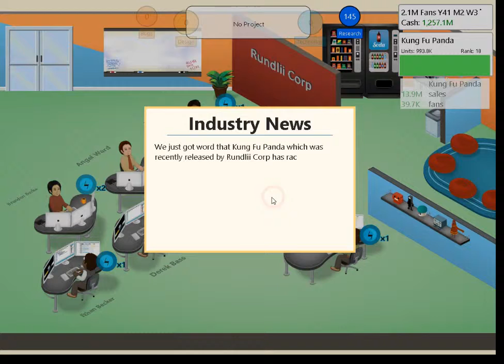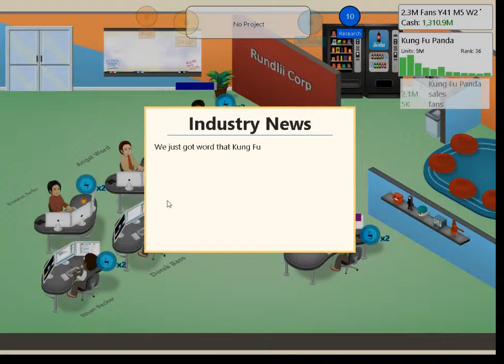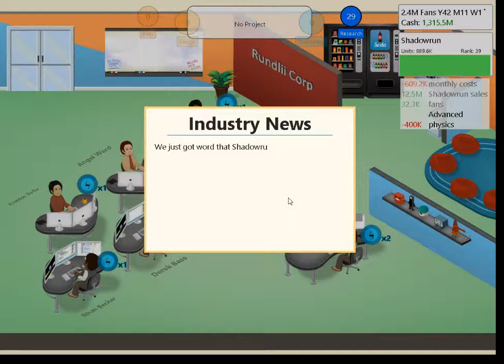Game Dev Tycoon #22 (2nd series)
Game Dev Tycoon going further into the save file. Hope you enjoy :)